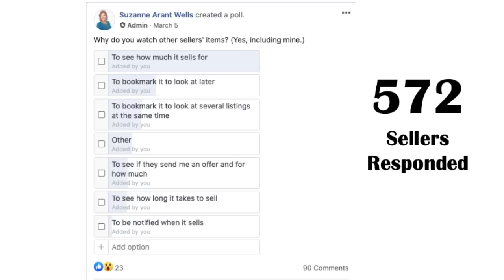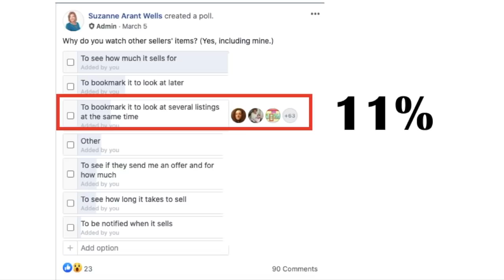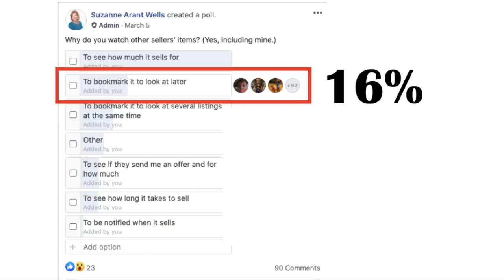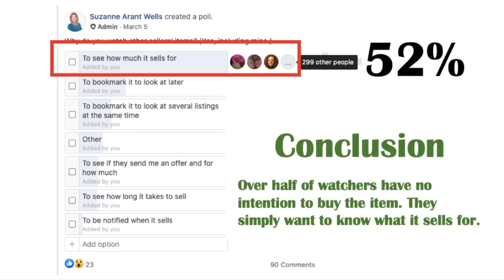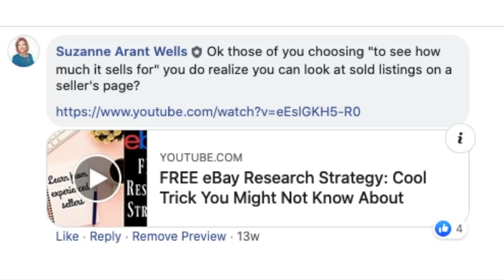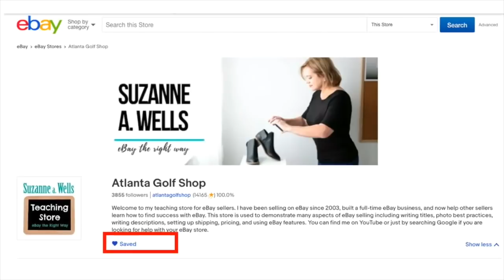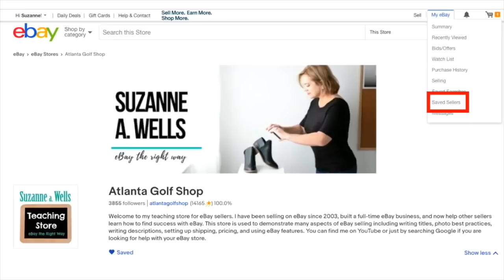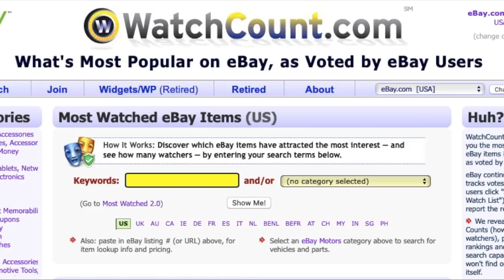eBay Watchers: Updated Information June 2020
Scientific poll regarding why eBay sellers and buyers watch items.

Follow my eBay Store